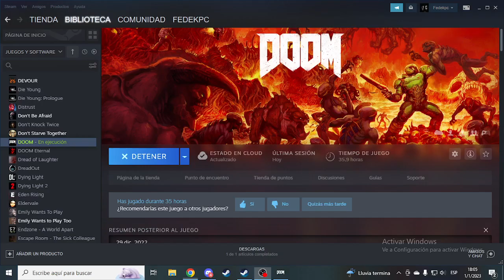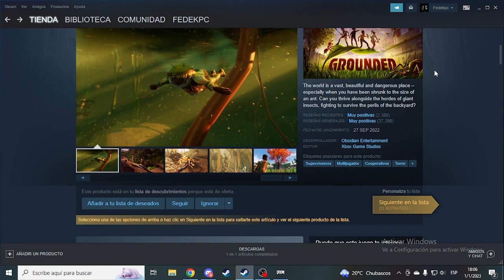Doom (2016) Ultraviolencia | parte 2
Para más contenido e ideas para más juegos a futuro.